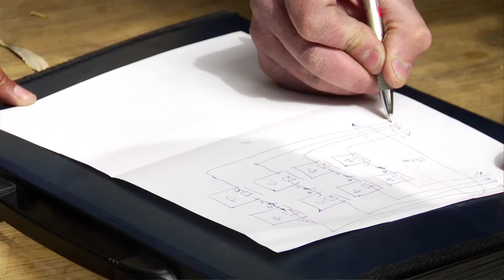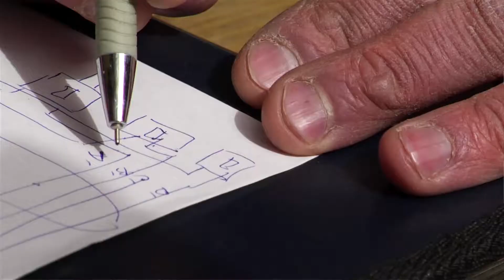LIGHT IN THE HIMALAYAS (2018) team tension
Yaque and Issara's quest to bring solar electricity to the people of the Himalayas. Good luck with that!